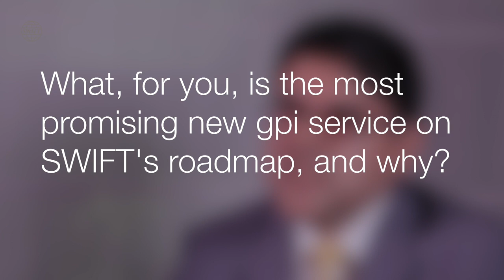DBS Bank discusses gpi and importance of universal payment confirmation | SWIFT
DBS discusses how the industry is evolving to address the challenges of cross-border payments, and the importance of universal payment confirmations.